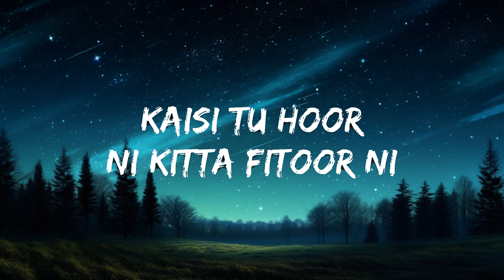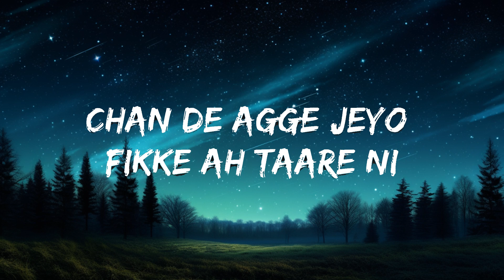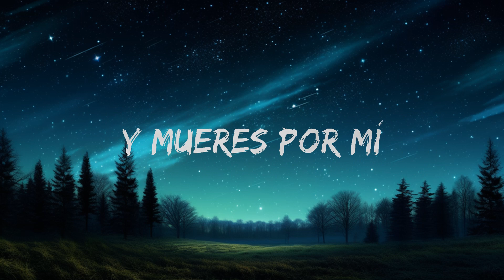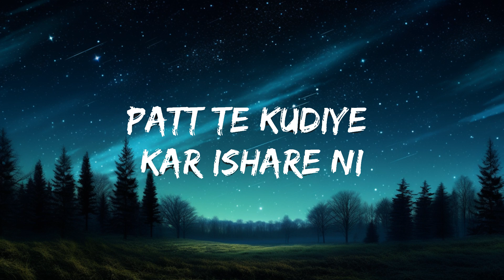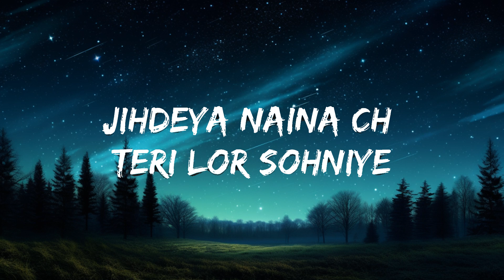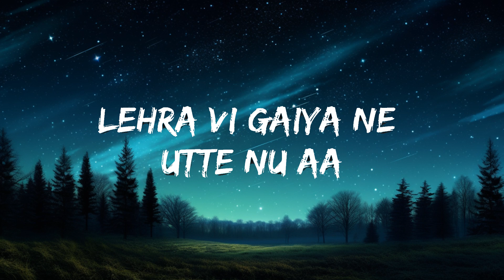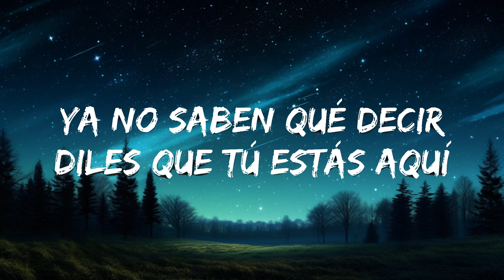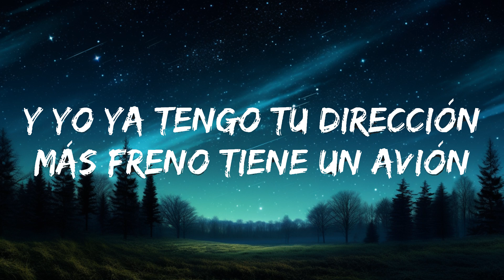Camilo x Diljit Dosanjh - Palpita (Letra/Lyrics) | 20 Min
🎵 Follow the official 7clouds playlist on Spotify :
​🎧 Camilo x Diljit Dosanjh - Palpita (Letra/Lyrics)
⏬ Download / Stream:

👉 CAMILO:

👉 DILJIT DOSANJH:

☁️ 7clouds:

🎤 Lyrics: Camilo x Diljit Dosanjh - Palpita

Ho Jihdeya Naina Ch Teri Lor Sohniye
Jape Jiwe Chann Te Chakor Soniye
Dil Tere Paiju Rainfall Sohniye
La Ke Dekhi Gabhru Nu Call Sohniye

Todo El Mundo Está Hablando De Ti
Ya No Saben Qué Decir
Diles Que Tú Estás Aquí
Y Mueres Por Mí

Y Yo Ya Tengo Tu Dirección
Más Freno Tiene Un Avión
Los Dos En La Habitación
Y Mi Corazón

Palpita Que Me Pal
Pita Que Me Pal

Pita Que Mе Palpita

Munde Kaware Ni Sare Dе Sare Ni
Patt Te Kudiye Kar Ishare Ni
Kaisi Tu Hoor Ni Kitta Fitoor Ni
Hare Jo Kade Na Tere Te Hare Ni

Kahda Tu Ditta Ni Pair Jaya Pa
Lehra Vi Gaiya Ne Utte Nu Aa
Ankh Tere Ch Jo Roshni Ah
Chan De Agge Jeyo Fikke Ah Taare Ni

Quisiera Que Fueras Lluvia
Pa Que Me Puedas Mojar
Quisiera Que Fueras Puerta
Pa Que Me Dejes Entrar

Si Tu Cuerpo Fuera Un Río
Y Tu Boca Fuera El Mar
Yo Quisiera Ser Un Barco
Pa Poderte Navegar

Jihdeya Naina Ch Teri Lor Sohniye
Oh Dil Tere Paiju Rainfall Sohniye

Main Keh Pita Que Me Palpita

Kahda Tu Ditta Ni Pair Jeya Pa
Oh! Layi Ni Camilo Nu Tu Call Sohniye